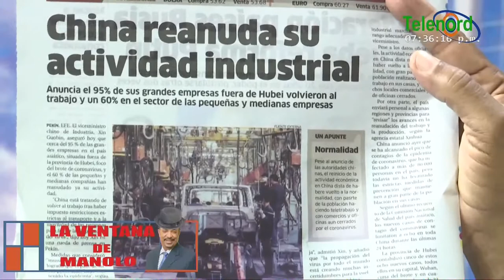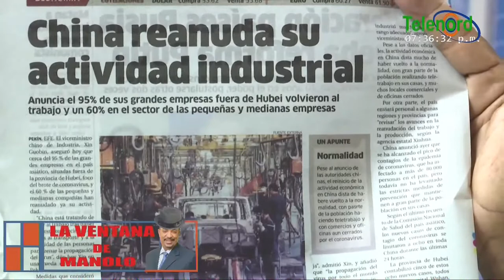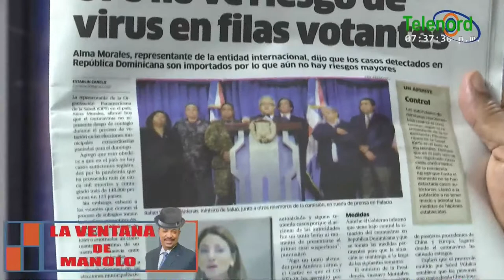No colocaron canciones que llevaran un mensaje en la Plaza de la Bandera dice Manolo Bonilla